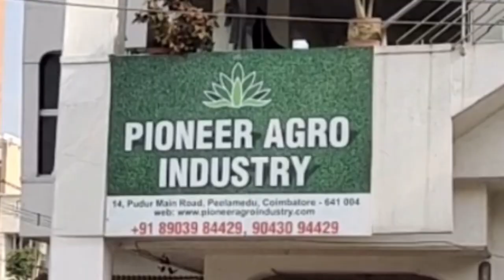My 1st VLOG-Terrace Garden Setup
| Terracegarden | Organicculture | Vlog | Coimbatore |Agro

Natural Garden setup
1.Soil
2.Coco pit
3.Seeds
4.Red soil

Garden materials from - PIONEER AGRO INDUSTRY , Pudhur peelamedu. Coimbatore